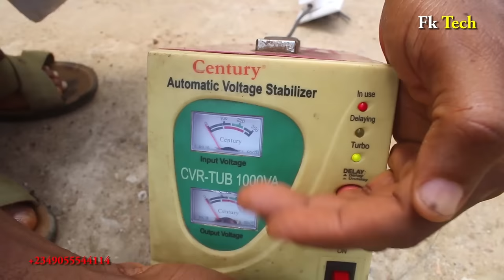How To Generate Free Electricity With Salt And Electrolyte At Home, Fk Tech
Give a try and you will be surprised,
Multi Electric, Home Tech, Amazing Tech, Kind of Home made, American Tech, Hdbd max,  Hdbd hackers .
Multi Electric, Home Tech, Amazing Tech, Kind of Home made, American Tech, Hdbd max,  Hdbd hackers, fk free tech